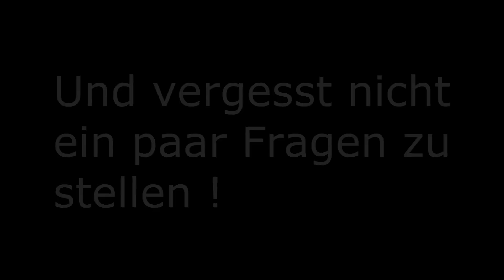Frohe Weihnachten! + 1000 Abospecial? - FAQ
Ein schönes Fest euch allen!
Und vergesst bitte nicht eine Frage unter dieses Video zu schreiben :)